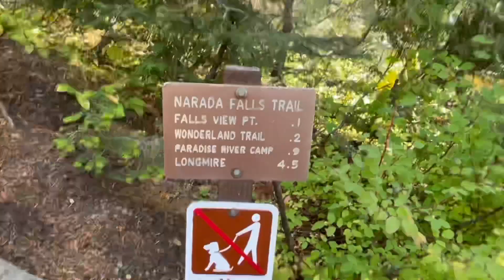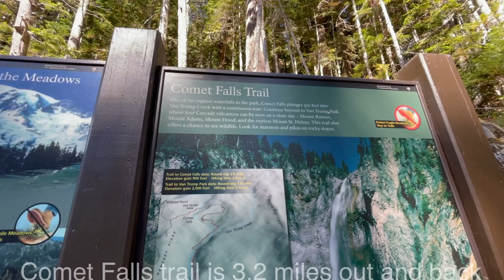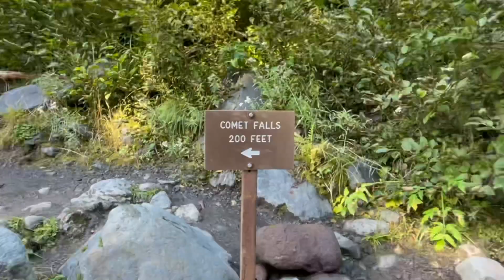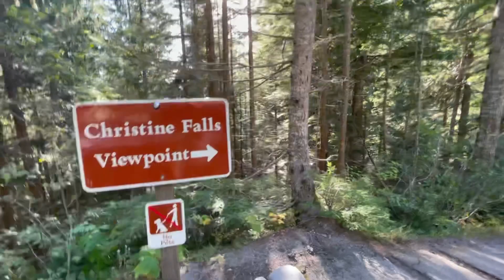Waterfalls in Mt.Rainier Nat’l Park | Washington State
On this vedio I’ll show you the famous waterfalls in Mt.Rainier National park.There are four, the myrtle falls,narada falls,comet falls and christine falls.Comet falls is the only one with the long hike (3.2) took us 3hrs but very worth it.Myrtle,Narada and christine are short hikes and viewpoints.
Hope you enjoy this vedio and enjoy nature as well.

Music fr — PowerDirector
Title— Paradise Mood
Composer— Make Music